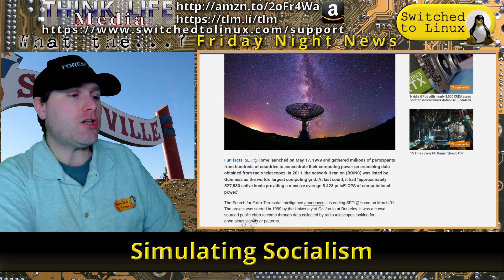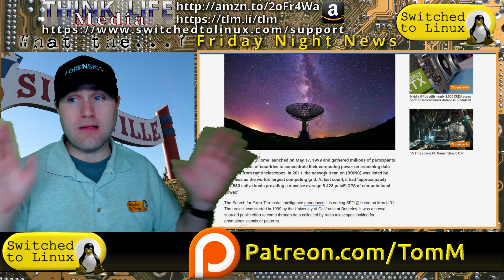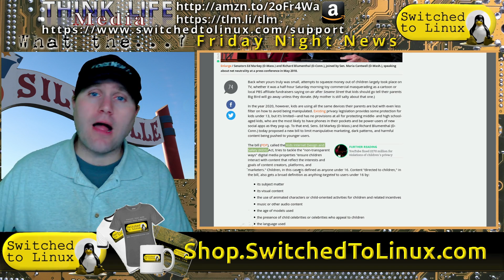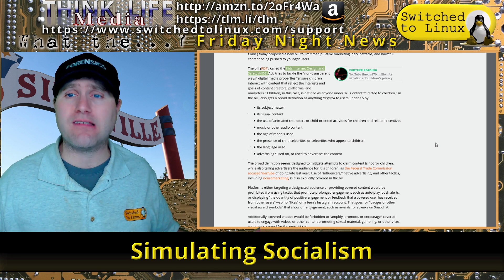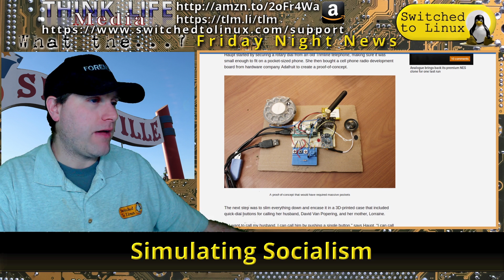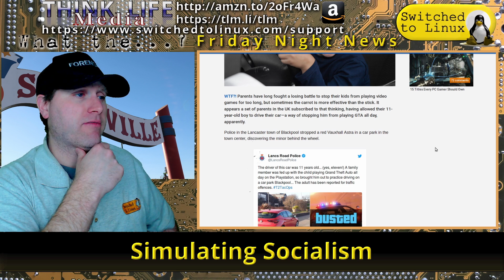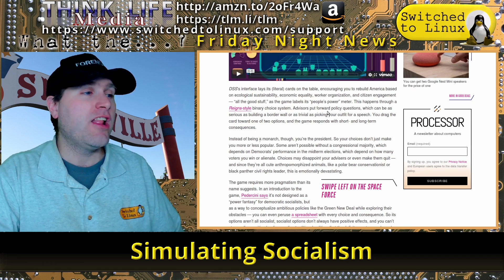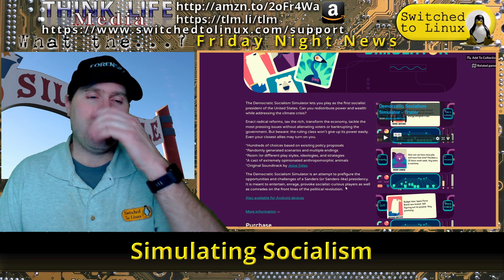Simulating Socialism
This week in Sillyville, the SETI project goes on hold, the new KIDS act is proposed, and parents let their 11yo drive because he was playing too much GTA! Our feature story is a new game that is a democratic socialism simulator, and there is even a Linux version!

Support Switched to Linux!
🐸 Gab: @switchedtolinux
💡 Minds: @switchedtolinux